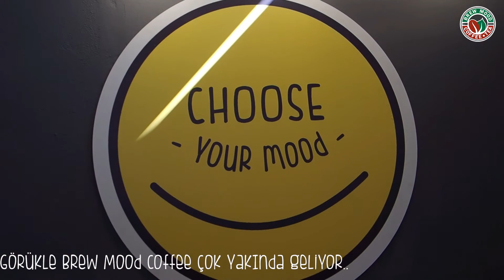Görükle Brew Mood Coffee & Tea Geliyor!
Bursa'nın Brew Mood Coffee ile buluşmasına az kaldı... Çok yakında Görükle Vitrin AVM'de sizinleyiz :)